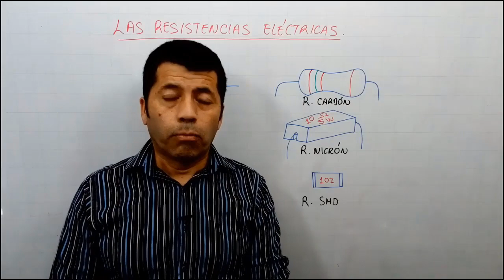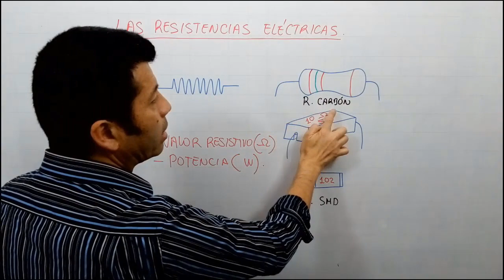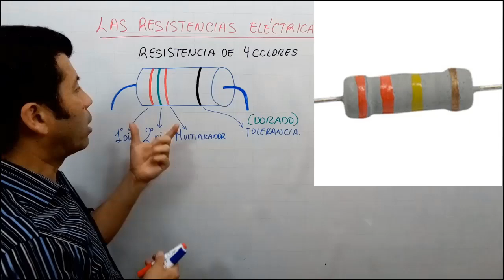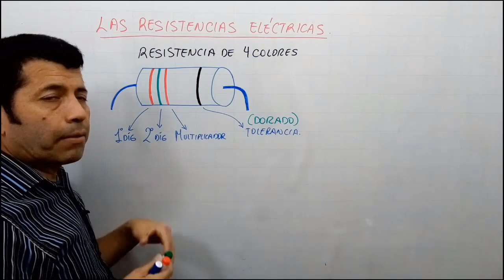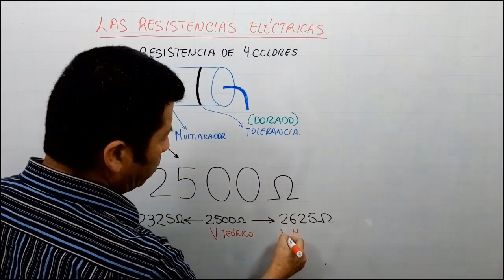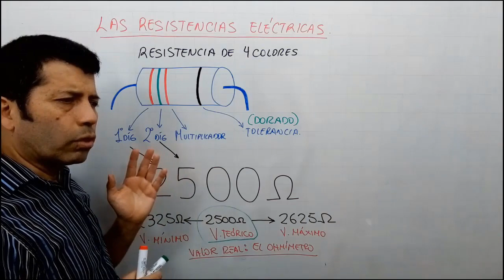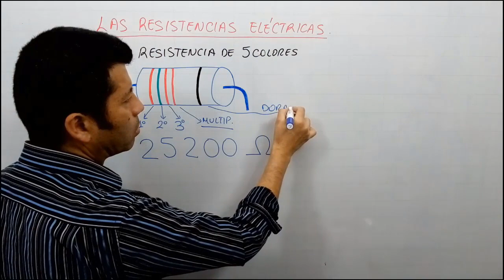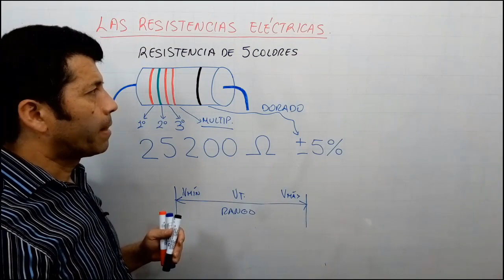👨‍🎓 Lección 16 | Las Resistencias Eléctricas | Curso de Electrónica Gratis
En esta lección aprenderemos sobre las resistencias eléctricas, las cuales se utilizan en casi todos los sistemas electrónicos
Veremos los códigos de colores para encontrar sus valores óhmicos.

🚨 Activa tus notificaciones para que no te pierdas ninguno de nuestros videos y mensajes.

Todo el dinero recibido se destinará a comprar más dispositivos y componentes para explicar y hacer videos interesantes, o para mejorar mi equipo de grabación de video y me permitirá dedicar más tiempo a hacer mejores videos.